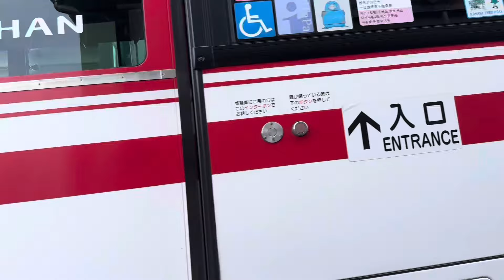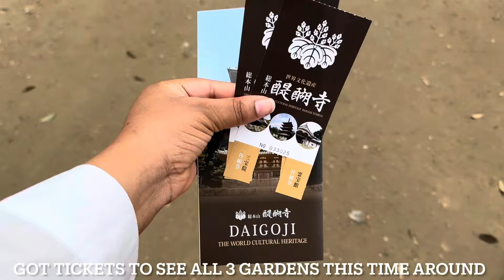LIVING IN JAPAN⛩️ Spring in Japan, Sakura viewing in Kyoto, Cafe Dates| Things to do in Japan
living in Japan 🇯🇵 cherry blossoms, shopping and walking around Kyoto